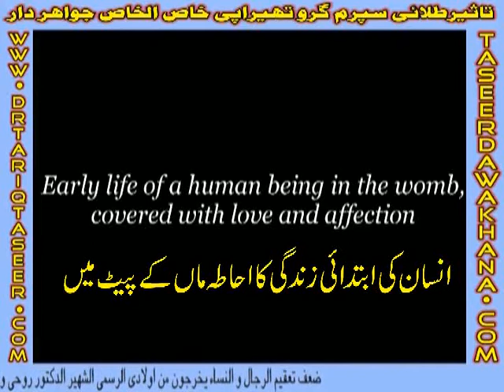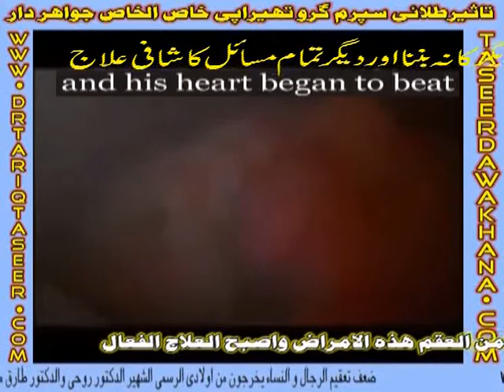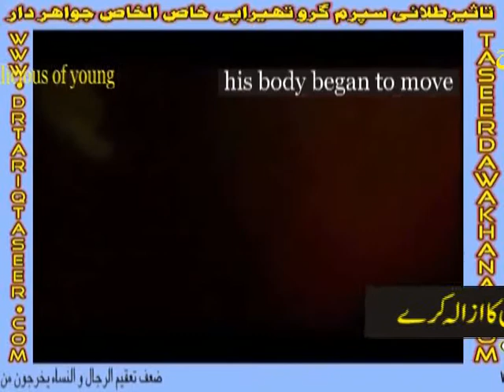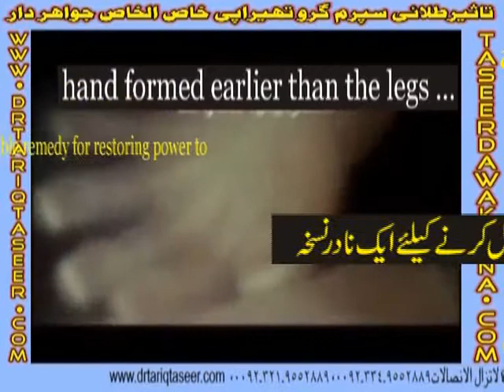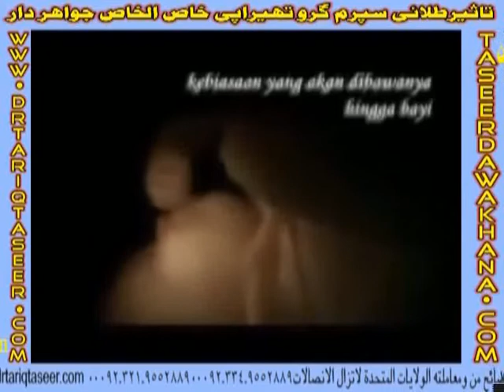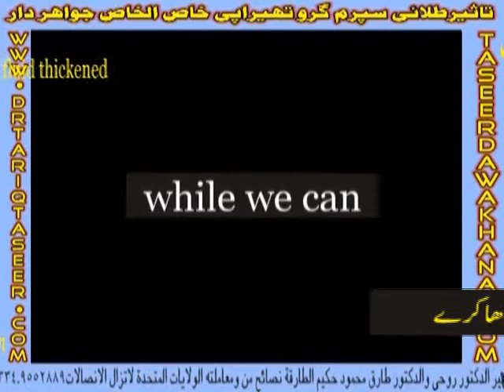Taseer Dawakhana Tallaie Sperm Grow Therapy Khas-ul-Khas Jawahirdar for Azoospermia, Oligospermia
Here you can find full and current information on infertility due to male factors, as well as diagnosing tests and treatment, In men, infertility is usually associated with a decrease in the number, quality, or motility (power of spontaneous movement) of sperm.Offers infertility clinic and human reproduction centre for infertility treatment of male and female by men infertility and women infertility specialist in Pakistan. Male Infertility causes,alternative approaches to treatment, prevention to male infertility and sperm weakness, sperm fertility treatment, natural sperm enhancement, volume and potency formula